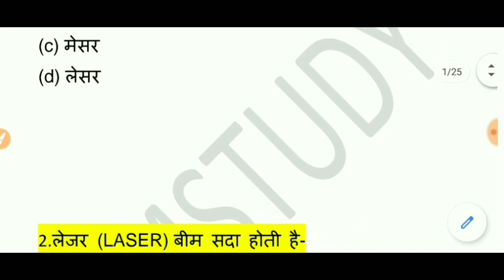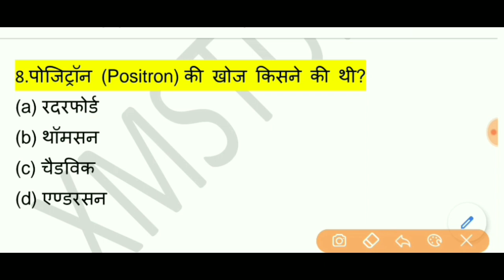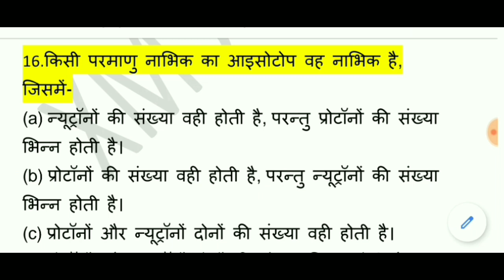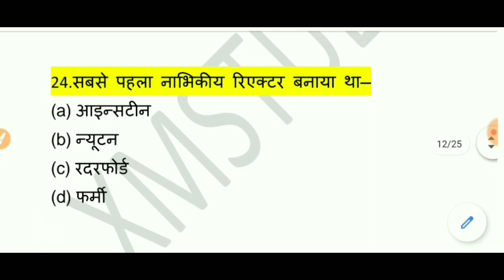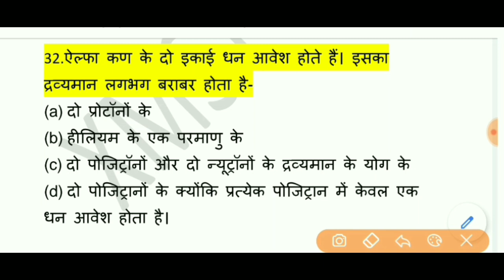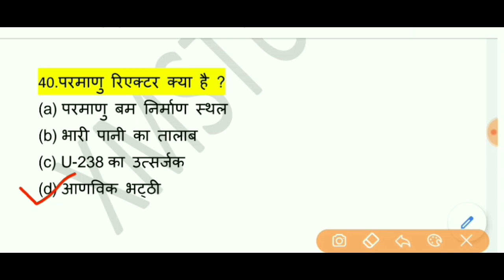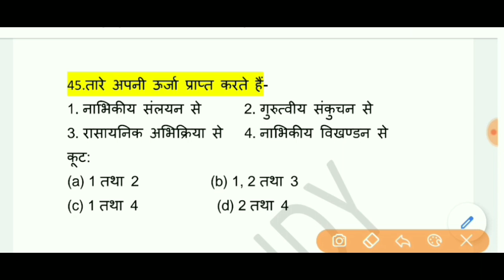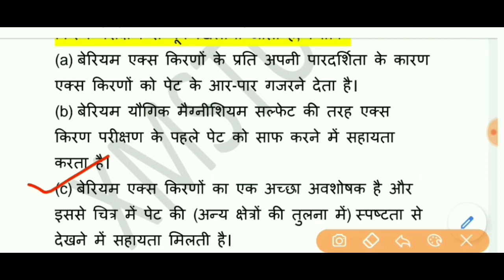Modern Physics | Science GK | Bihar Amin Practice Set |Important Question Of Science|आधुनिक विज्ञान